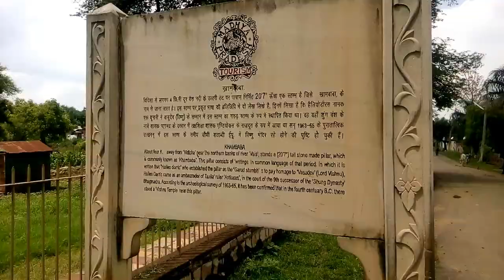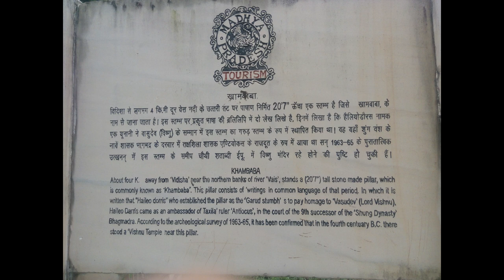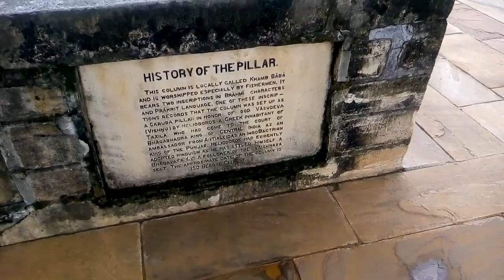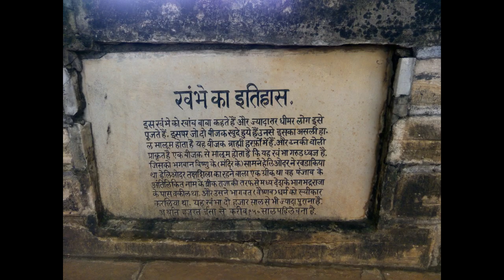विदिशा की विरासत : हेलिओडोरस स्तम्भ /Legacy of Vidisha: Heliodorus pillar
हेलिओडोरस स्तंभ (Heliodorus pillar) भारत ले मध्य प्रदेश के विदिशा जिले में आधुनिक बेसनगर के पास स्थित पत्थर से निर्मित प्राचीन स्तम्भ है। इसका निर्माण ११० ईसा पूर्व हेलिओडोरस (Heliodorus) ने कराया था जो भारतीय-यूनानी राजा अंतलिखित (Antialcidas) का सुंग राजा भागभद्र के दरबार में दूत था। य स्तम्भ साँची के स्तूप से केवल ५ मील की दूरी पर स्थित है।

यह स्तंभ लोकभाषा में खाम बाबा के रूप में जाना जाता है। एक ही पत्थर को काटकर बनाया गया, यह स्तंभ ऐतिहासिक दृष्टि से बहुत ही महत्वपूर्ण है। स्तंभ पर पाली भाषा में ब्राम्ही लिपि का प्रयोग करते हुए एक अभिलेख मिलता है। यह अभिलेख स्तंभ इतिहास बताता है। नवें शुंग शासक महाराज भागभद्र के दरबार में तक्षशिला के यवन राजा अंतलिखित की ओर से दूसरी सदी ई. पू. हेलिओडोरस नाम का राजदूत नियुक्त हुआ। इस राजदूत ने वैदिक धर्म की व्यापकता से प्रभावित होकर भागवत धर्म स्वीकार कर लिया। उसी ने भक्तिभाव से एक विष्णु मंदिर का निर्माण करवाया तथा उसके सामने गरुड़ ध्वज स्तंभ बनवाया। इस स्तंभ से प्राप्त अभिलेख इस प्रकार है :-

    देव देवस वासुदेवस गरुड़ध्वजे अयं
    कारिते इष्य हेलियो दरेण भाग
    वर्तन दियस पुत्रेण नखसिला केन
    योन दूतेन आगतेन महाराज स
    अंतलिकितस उपता सकारु रजो
    कासी पु (त्र)(भा) ग (भ) द्रस त्रातारस
    वसेन (चतु) दसेन राजेन वधमानस।

देवाधिदेव वासुदेव का यह गरुड़ध्वज (स्तंभ) तक्षशिला निवासी दिय के पुत्र भागवत हेलिओवर ने बनवाया, जो महाराज अंतिलिकित के यवन राजदूत होकर विदिशा में काशी (माता) पुत्र (प्रजा) पालक भागभद्र के समीप उनके राज्यकाल के चौदहवें वर्ष में आये थे।

वर्तमान में स्तंभ के पास निर्मित मंदिर अस्तित्व में नहीं रहा। पर पुरातात्विक प्रमाण इस बात की पुष्टि करते हैं कि प्राचीन काल में यहाँ एक वृत्तायत मंदिर था, जिसकी नींव २२ सेंटीमीटर चौड़ी तथा १५ से २० सेंटीमीटर गहरी मिली है। गर्भगृह का क्षेत्रफल ८.१ ३ मीटर है। प्रदक्षिणापथ की चौड़ाई २.५ मी. है। इसका बाहरी दीवाल भी वृत्तायत है। पूर्व की ओर स्थित सभामंडप .७ ४.८५ मीटर आयताकार है। यहीं से मंदिर का द्वार था। नींव में लकड़ी के खम्भे होने का प्रमाण मिला है। पुरातात्विक प्रमाण यह भी बताते हैं कि यहाँ पहले कुछ ८ स्तंभ थे, जिसमें पहले गरुड़, ताड़पत्र, मकर आदि के चिंह बने हुए थे। इन स्तंभों में सात स्तंभ एक ही कतार में मंदिर के पूर्व भाग में उत्तर- दक्षिण की तरफ लगे थे, जो अब नष्ट हो चुके हैं। आठवां स्तंभ ही हेलिओडोरस स्तंभ के रूप में जाना जाता है।

पहले के मंदिर के भग्नावशेष पर ही दूसरी सदी ई. पू. में तथा नया मंदिर बनाया गया। यह मंदिर लगभग पहली शताब्दी ईसा पूर्व में बाढ़ में बह गया। इस स्थान पर बना यह मंदिर, वासुदेव का संसार प्राचीनतम माना जाता है।

वैसनगर के पूर्व में, ईसापूर्व तीसरी शताब्दी के स्तूप भी मिले है। विद्धान इन बचे हुए स्तूपों को साँची के भी पूर्व का मानते हैं।

The Heliodorus pillar, also known locally as Khamba Baba[1] or Khambaba, is a stone column that was erected around 113 BCE in central India[citation needed] in Vidisha near modern Besnagar, by Heliodorus, a Greek ambassador of the Indo-Greek king Antialcidas[2] to the court of the Shunga king Bhagabhadra. Historically, it is the first known inscription related to the Bhagavata cult in India.[3] The site is located 5 miles from the Buddhist stupa of Sanchi.

The pillar was surmounted by a sculpture of Garuda and was apparently dedicated by Heliodorus to the god Vāsudeva in front of the temple of Vāsudeva